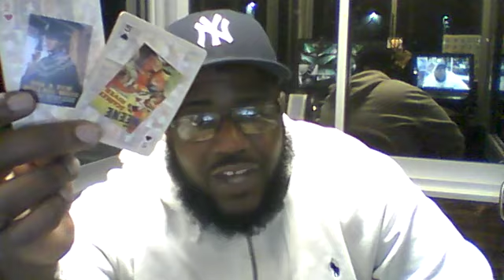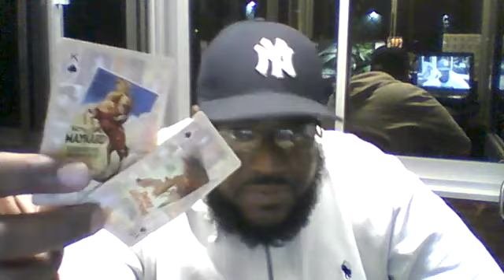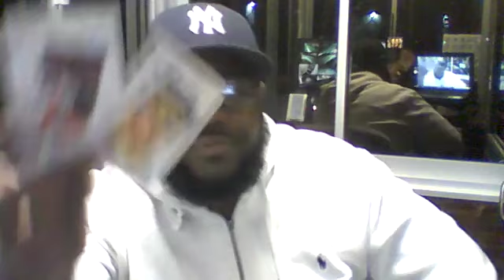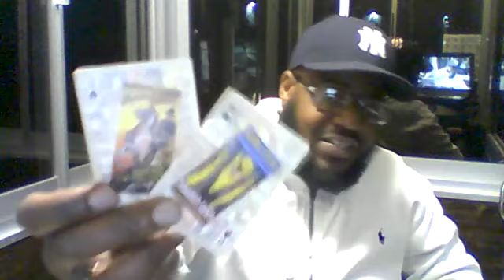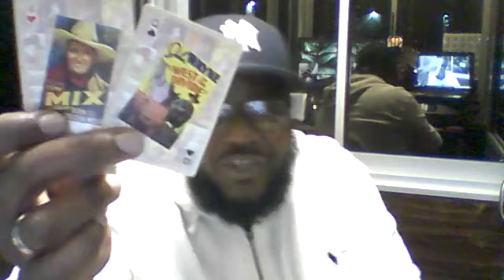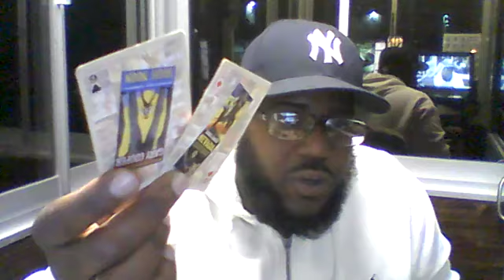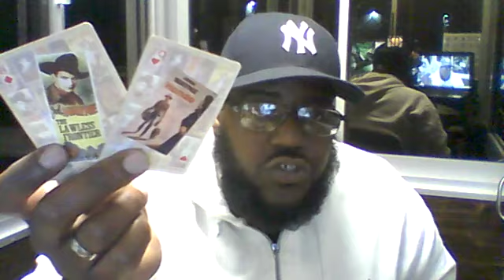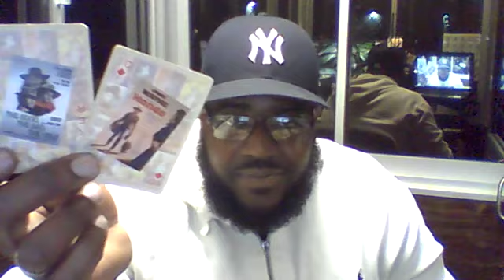Divine Masculine's Karmic Situation October 13th - October 20th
$35 Personal & Twin Flames Readings
$65 Lifecoaching